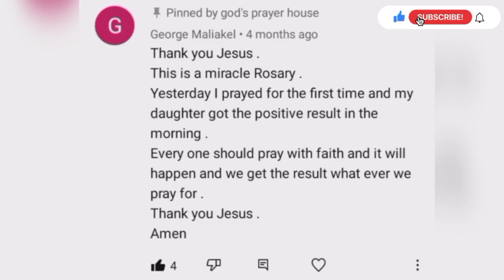1മിനിറ്റ് മാതാവിന് നൽകിയാൽ നിങ്ങൾ ഇന്നുവരെ കാണാത്ത അത്ഭുതം മാതാവ് നിങ്ങൾക്ക് നൽകും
mary powerful prayer
miracle mary prayer